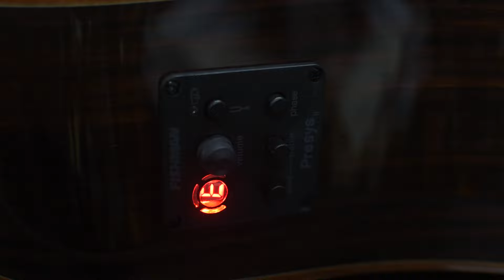Violão J.White AH D400 Review violão Phoenix/PHX Instrumentos